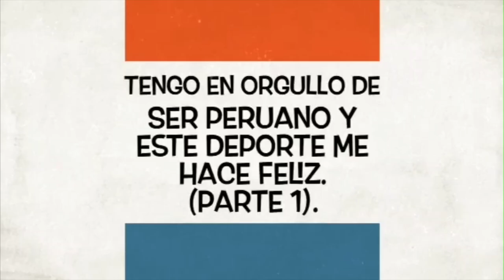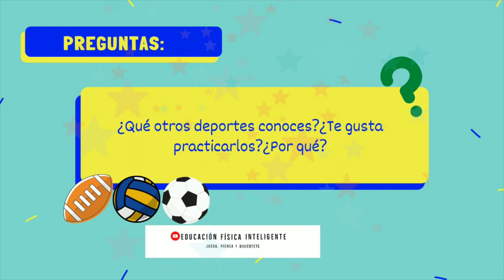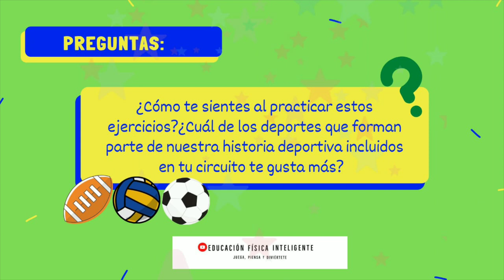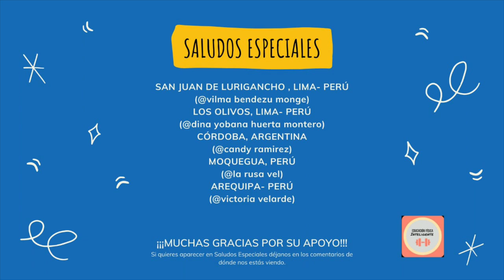CIRCUITO/EJERCICIOS PREDEPORTIVOS PARA NIÑOS/ EDUCACION FISICA /JUEGOS CREATIVOS/DIVERTIDOS/EN CASA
👉SI APRECIAS NUESTRO TRABAJO NOS PUEDES APOYAR ►

AGRADECEMOS TU COLABORACIÓN!

👉Especialista en Preparación Física para Deportistas de Alto Rendimiento, Profesora de Educación Física.

👉FUENTE DIDÁCTICA:  *** MINEDU *** | *** PERÚ ***
Ministerio de Educación, MINEDU (2020). Nivel Primaria. Recuperado de

𝐏𝐫𝐨𝐟𝐞𝐬𝐨𝐫𝐚: 𝐈𝐫𝐢𝐧𝐚 𝐁𝐥𝐚𝐧𝐳𝐚𝐫𝐢 𝐝𝐞 𝐕𝐞𝐥𝐚𝐫𝐝𝐞 𝐲 𝐄𝐪𝐮𝐢𝐩𝐨 𝐝𝐞 𝐏𝐫𝐨𝐝𝐮𝐜𝐜𝐢ó𝐧.
                        Realizado por Elemento 120 Entretenimiento